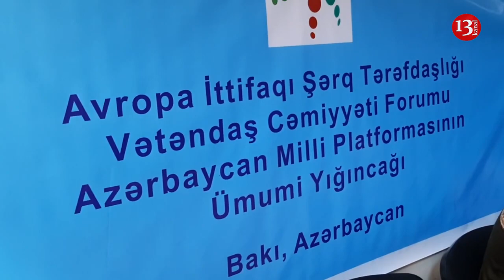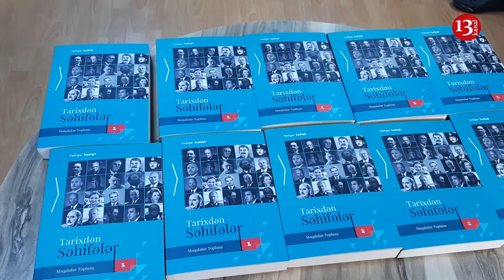Yadigar Sadıqlının kitabı işıq üzü gördü:"Növbəti kitabım həbsxana xatirələrindən olacaq"